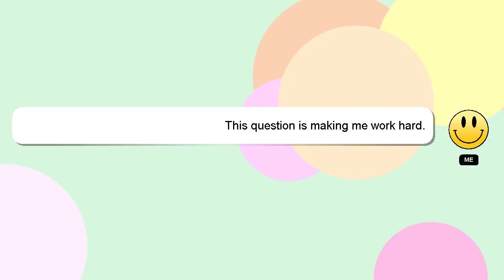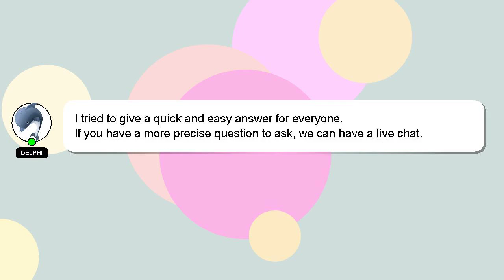How to delete call history from myjio app?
Here's a brief description of who I am, Hello, I am Delphi. I am happy to help you with your questions. - How to delete call history from myjio app?

Your answer will be recognized and appreciated with a 'heart' from me.

*2 What we are experimenting :*